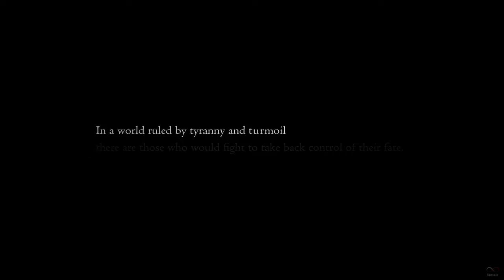Final Fantasy XVI - Trailer DOMINANCE 8K (Remastered with Neural Network AI)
🎥 Want to elevate your videos to 4K? Transform them with the Artificial Intelligence of Topaz Video AI! By using my exclusive link to purchase, you're not only enhancing your videos but also directly supporting our channel. Join this revolution and help us grow!

Enhancements:
Resolution increased  to 7680 x4320 pixel.
Enhanced lighting effects.
Enhanced Colorization.
Help keep the channel:
Resolution 7680 x4320 pixels  without youtube compression